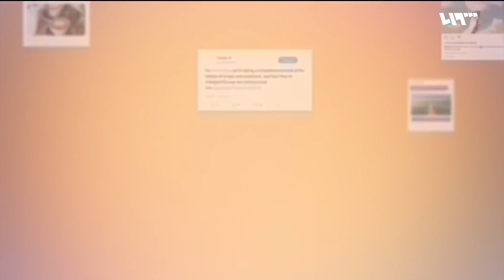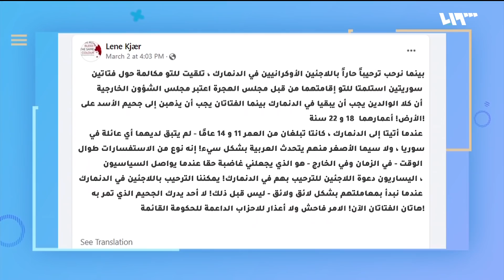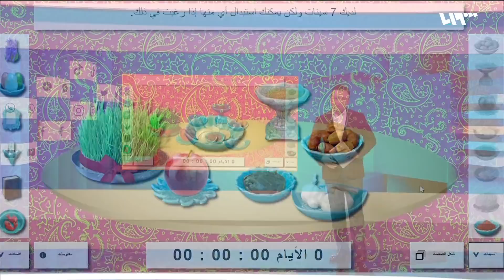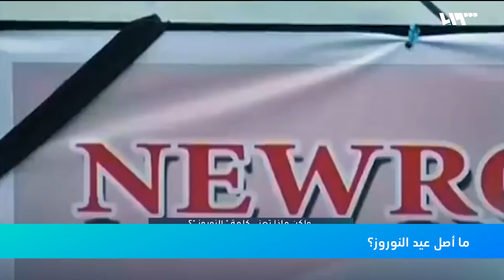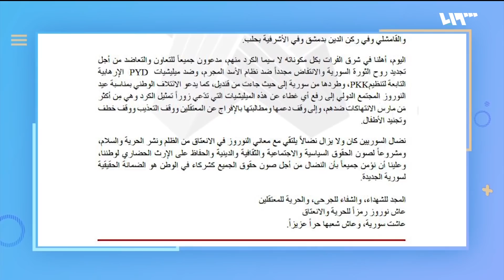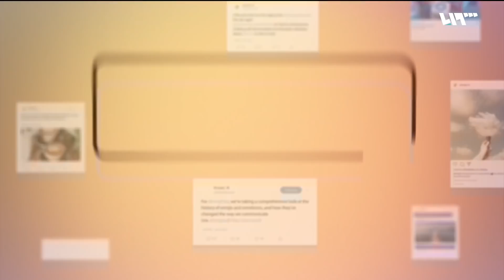لاجئو دمشق في الدنمارك يعانون والحكومة تتعنت | ريبوست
الترحيب الدنماركي اللافت باللاجئين الأوكرانيين يأتي وسط إصرار هذه الدولة على إعادة اللاجئين السوريين ورفض تجديد إقاماتهم بحجة عودة الأمان، في الوقت الذي لا يزال القصف والخطف وعدم الأمان متواصل هناك، ليس من النظام فقط وإنما من حلفاؤه ولا سيما روسيا.